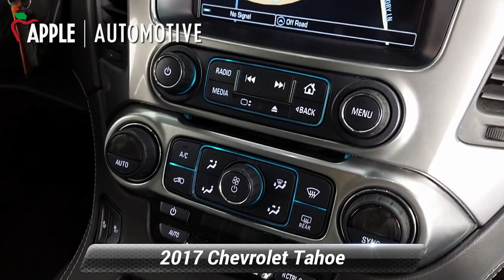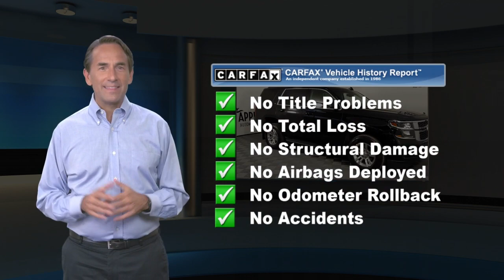Used 2017 Chevrolet Tahoe LT, Red Lion, PA F11763PM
4x4, LEATHER, Alloy Wheels, GPS / NAVI / NAVIGATION, Bluetooth, Rear Backup Camera, Heated Steering Wheel, 4WD, Black, Black Leather, Bose Premium 9-Speaker System, Rear Park Assist w/Audible Warning, Remote keyless entry, Steering wheel mounted audio controls.2017 Chevrolet Tahoe LT 4D Sport Utility Black LTClean CARFAX.When you purchase an APPLE Budget Pre-Owned at Apple Ford of PA, we give you peace of mind with a Limited Power Train Warranty for 30 days or 1,000 miles, whichever comes first. .Awards:* JD Power Automotive Performance, Execution and Layout (APEAL) Study, Dependability Study * 2017 KBB.com 12 Best Family Cars * 2017 KBB.com Best Buy Awards * 2017 KBB.com 5-Year Cost to Own Awards * 2017 KBB.com 10 Most Awarded Brands

[RLVID:4799:066dd51f9aff4d2b:ad6b2a39d44aa373:1]